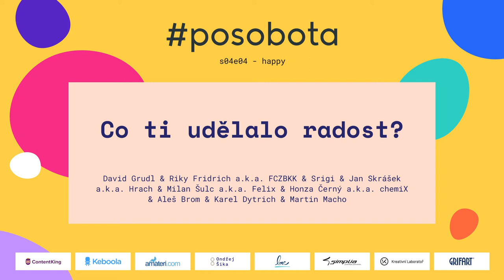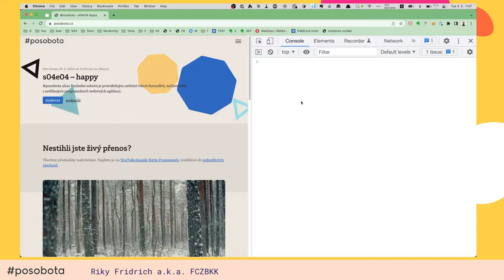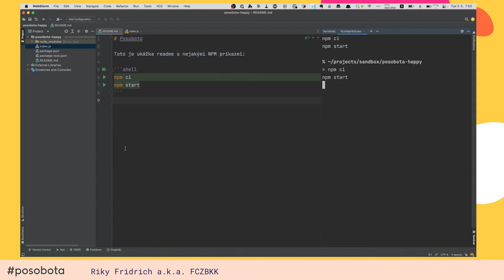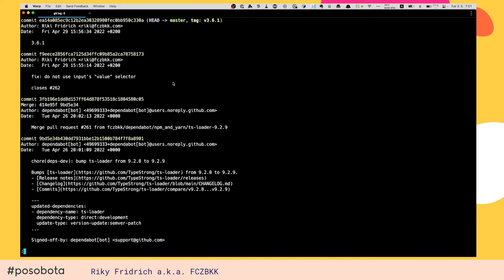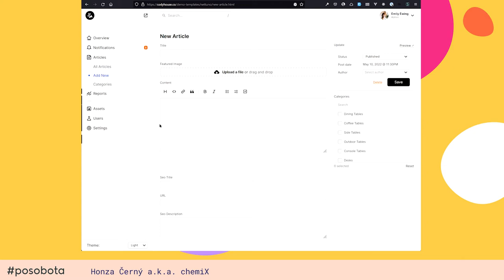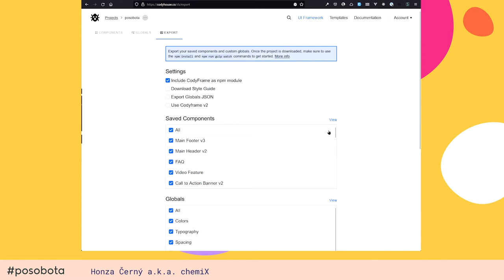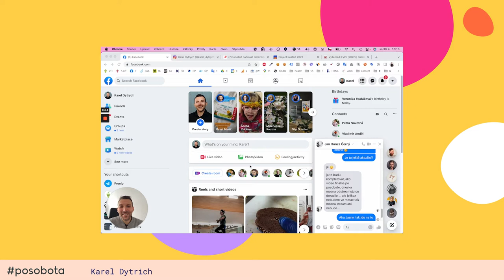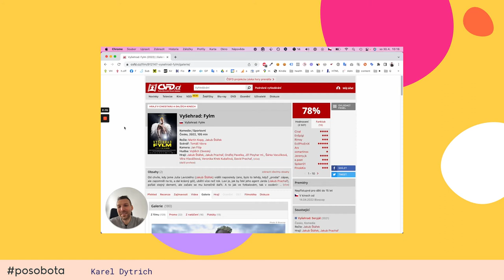posobota s04e04 - happy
David Grudl & Riky Fridrich a.k.a. FCZBKK & Srigi & Jan Skrášek a.k.a. Hrach & Milan Šulc a.k.a. Felix & Honza Černý a.k.a. chemiX & Aleš Brom & Karel Dytrich & Martin Macho & Filip Procházka & Jirka Pudil & tutoriál